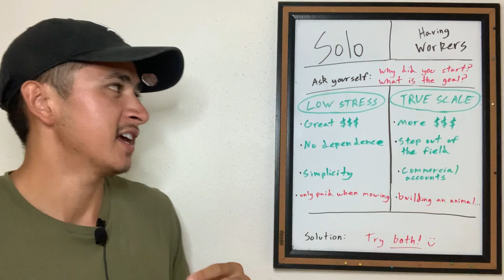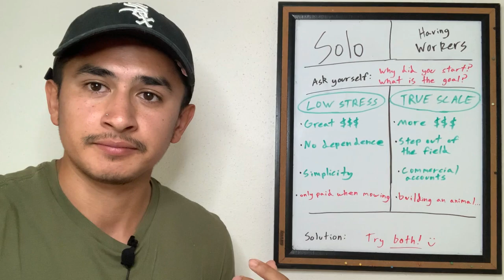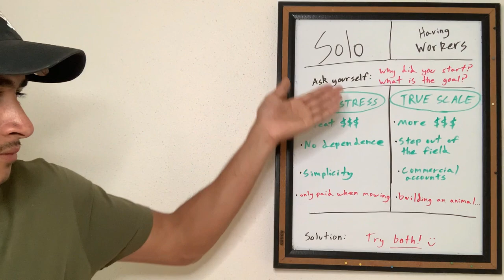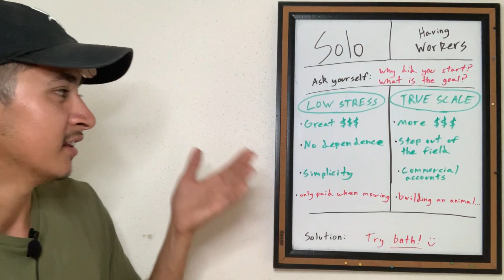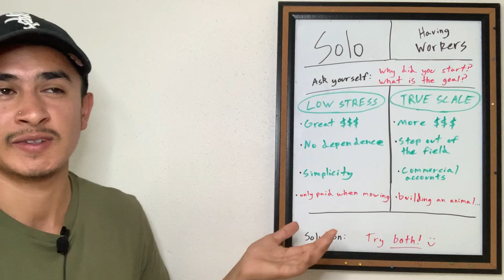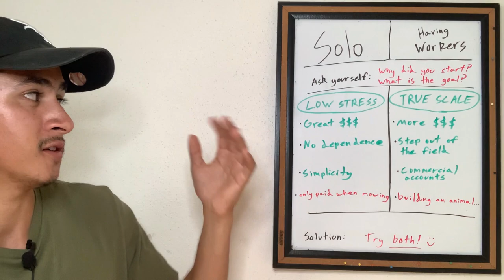Staying SOLO vs Hiring EMPLOYEES? 😁